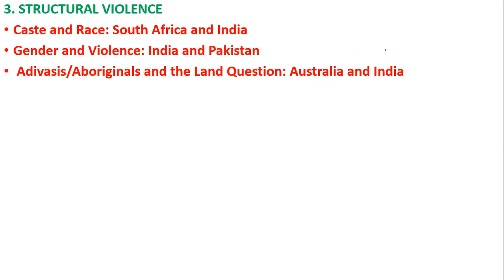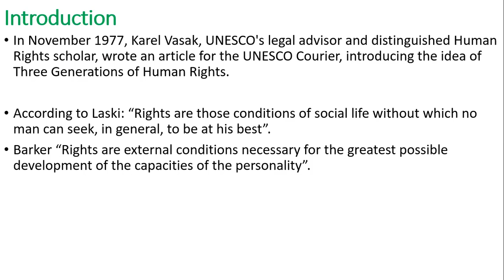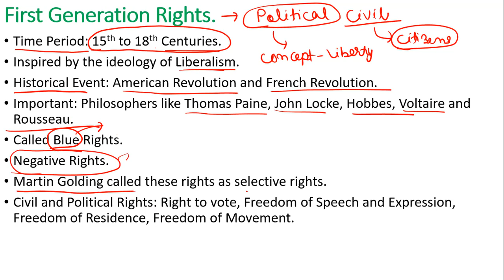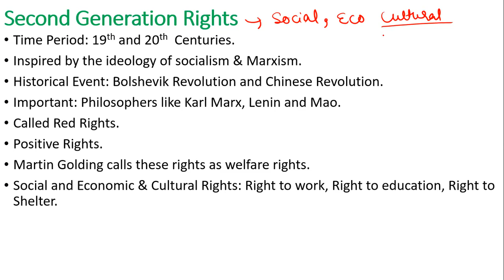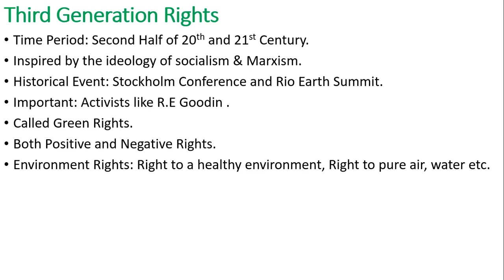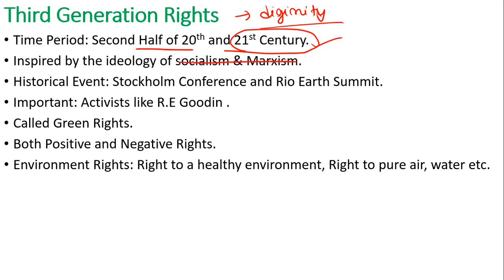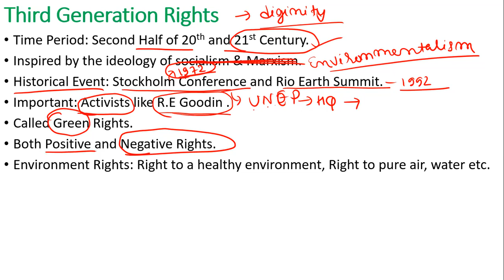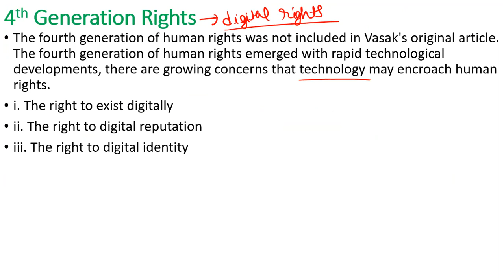Three Generations of Rights||Three Generations of Human Rights||Three Generation of Rights||DSE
Classical Political Philosophy Note for BA Political Science||Classical Political Philosophy Notes||

Videos and Notes available as per CBCS Syllabus of Classical Political Philosophy for Semester- 5 are:
Content
1. Unit: Text & Interpretation
a) Introduction.
b) Variables affecting Text and Interpretation.
c) Factors affecting Text and Interpretation.
d) Schools of Text and Interpretation:
• Marxian/Marxist Interpretation.
• Totalitarian Interpretation.
• Psychoanalytic Interpretation.
• Feminist Interpretation.
• Straussian Interpretation.
• Post Modernist Interpretation.
f) Conclusion.
2. Unit: Plato
a) Important Questions
b) Quotations by Scholars on Plato.
c) Introduction
d) Theory of Forms
e) Theory of Philosopher King
f) Theory of Justice.
g) Theory of Education.
h) Theory of Communism
i) Theory of Ideal State
3. Unit: Aristotle
a) Important Questions
b) Quotations by Scholars on Aristotle.
c) Theory of State.
d) Theory of Classification of Government.
e) Theory of Cycle of Government or Political Cycle.
f) Theory of Citizenship.
g) Theory of Slavery.
h) Theory of Justice.
i) Theory of Private Property.
j) Theory of Revolution
4. Unit: Machiavelli
a) Important Questions
b) Quotations by Scholars on Machiavelli.
c) Introduction.
d) Theory of Human Nature.
e) Advice to Prince.
f) Theory of Morality.
g) Theory of Religion.
h) Evaluation.
i) Machiavelli as Child of Renaissance.
j) Machiavelli as First Modern Thinker.
5. Unit: Thomas Hobbes
a) Important Questions
b) Quotations by Scholars on Hobbes.
c) Introduction.
d) Theory of Social Contract: human nature, State of Nature, Features of Social
Contract.
e) Theory of Sovereignty.
f) Hobbes as First Individualist.
g) Hobbes being an absolutist a First Individualist.
h) Features of Hobbesian State.
6. Unit: John Locke
a) Important Questions
b) Quotations by Scholars on Locke.
c) Introduction.
Contract & Criticism by Robert Filmer.
e) Theory of Rights or Theory of Natural Rights.
f) Theory of Right to Property.
g) Theory of Revolution.
h) Views on Religious Tolerance.
i) Features of Lockean State.
j) Comparison: Hobbes Versus Locke; Similarity and Differences.